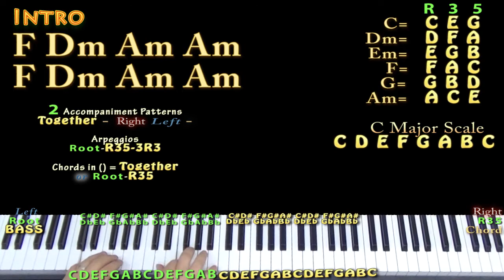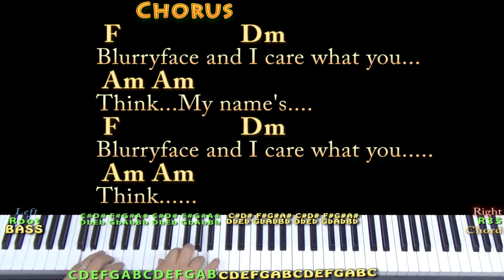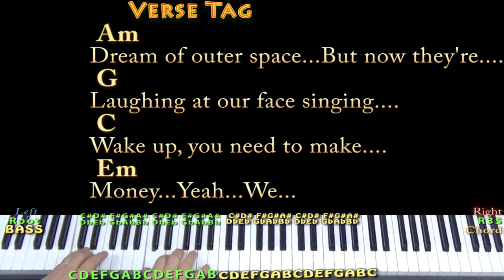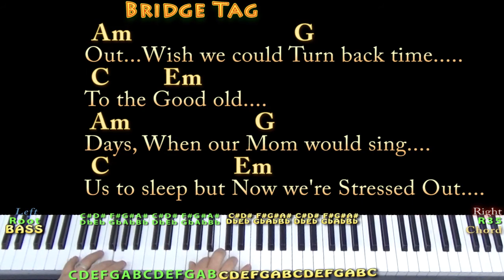Stressed Out (twenty one pilots) Piano Cover Lesson in C with Chords/Lyrics - Arpeggios